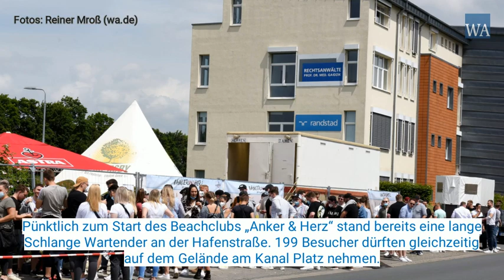Beachclub "Anker & Herz" in Hamm eröffnet an der Hafenstraße